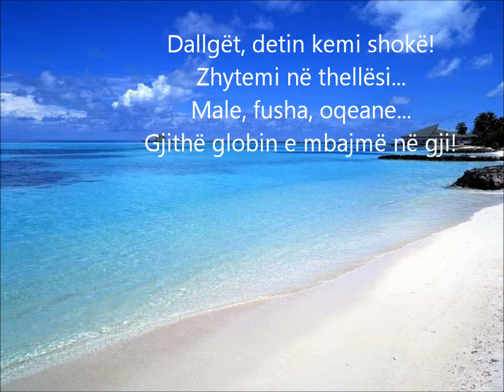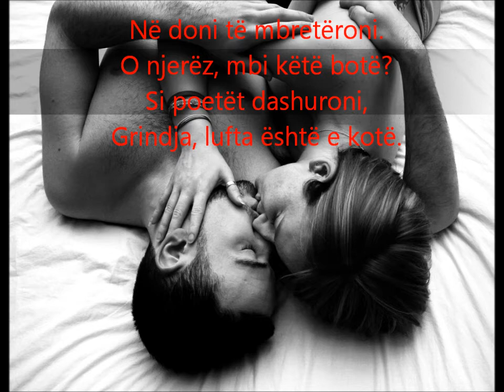danel Cana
Si Poet...